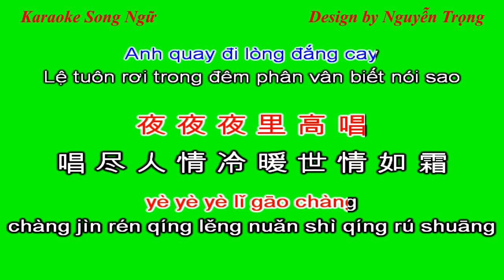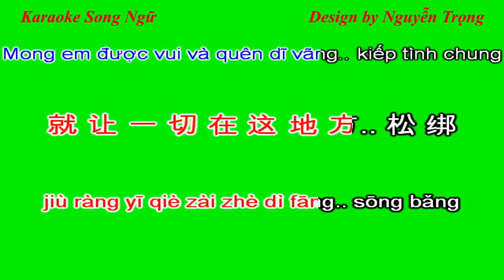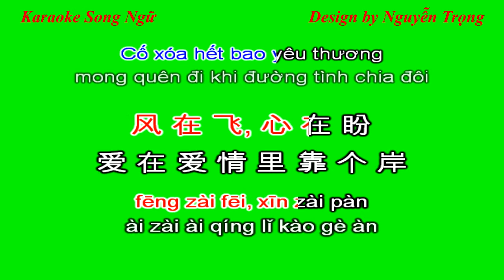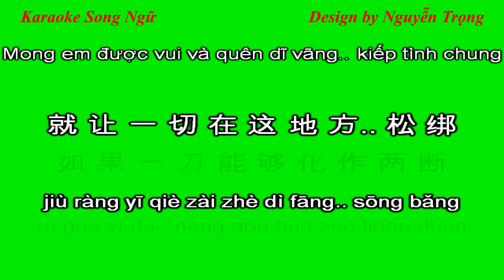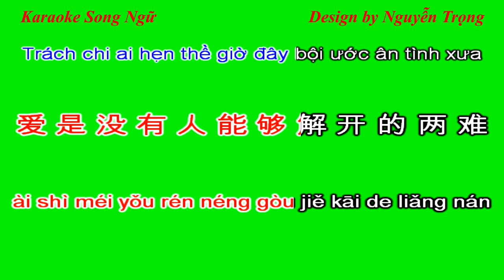Karaoke Song Ngữ - Kiếp Tình Chung - 转弯 - Zhuan wan (Rẽ Bước) Beat Trần tâm (G Min)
Beat Trần Tâm